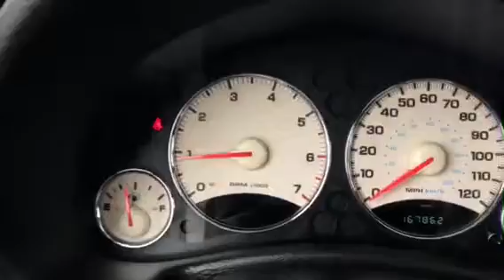2002 Jeep Liberty 4x4